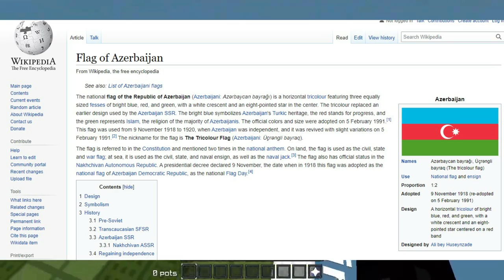King of 15 man (1vs15) Jooonah Techniq etc. (i won lunar cloak)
Tags (Ignore!) : Ziblacking, Ziblackinggg, Lewelll, Jewdah, M0difier, SSTool, K4ps, realgamefreak, gamefreak, th3gamefr3ak_327, z0ne6, jooonah, LightHD, f4c, CL0CK, tomthegamer150, awwiana, Hapis, Tryhard, Jordan, Nyolu, Jerseys, Kevstah, staytoasty, Staind, Tinuy 360's combotage, aim assist, sm00th aim, d0wze, best aim, lunar client, lunar client bypass, lunar client auto clicker gapplee, How2, tye3315, GANGMEMBERHOW2, Zuiy, Br0, Yungmetre, rmbr, Intel_i7, IntelEdits, jooonah, Quartar, Deov, LeoMaster60MC, iHackLite, RubenMX, zKevsh, Fanaticial, ignFanaticial, ᴀᴋᴜ, ɴᴄʟ, Zefew, PotFast, Coxcum, coxcum, Miami, Stimpy vs Jewdah, T0RIY, σvσ, How2Badlion, GANGMEMBERHOW2, Sag,  Chill Combotage, Click Sounds, Ranked Skywars, Gapple #1, Cheating ghost client, insane 100 hit combo, combo montage, gapple elo series, Tinuy, gapple montage, 40+ hit combo,  iusehuzuni, Sulway, ITz Lukze, DiversityPvP, S0LVE, Merryzz, Killarus, S Tier Player, ft known players, combotage known players, Combotage, Belting Known players, lunar combotage, Cxlvxn, Calvin, WorthyOrigin, MITLAR, Dareos, LeftBoob, LeftBooob, CrazyPvP, z0ne6, BabyGlory, Pnc, FaxNudes, Perja, PandaTye, Dewplexy, vTiger, stabb, Dariogoat CL0CK, Holyshitrekt, Intel Edits, Intel_i7, Virkay, Hirosawa, ziqr, Xaw, (Known Players) SCAREDDD, Jewdah, Dunk, HG Games, NMBC, Griffin, Kirxo, Harfy, HG Games, Ziqr, WWF, 3rd person montage, Vapzide, Lunar Client Bypass, Topu, Scholar, Supar, In Shadow, MarkZuckerburg, Hacking on MMC, Cheating on MMC, False Banned on MMC, Frozen on MMC, 240 FPS, Quartar, Deep, dewgs, dewfs, iThrowLs, percweno HGgames, HGgames_, damageless, CL0CK, Swampie, PotFFA, z0ne6, NMBC, CrazyPvP Zylowh, eevay, vTiger, Skilled, Samayant, Kirxo, Kirx0 D9N, CrazyPvP, Gapplee, NMBC, GucciClothing, Quatar, D9N, kxda, Passengers, MMC combotage. ZIBLACKINGG. Chill Combotage, Lofi Combotage, Sad Combotage PotFFA, Audimatic, Evan_40, Dewgs DoesMyNameMatter, oBrave, oBraveone hypixel helper, hypixel, ranked skywars, minecraft, minecraft gang member, masters division, onyc, onyc client, onyc cheating, ranked skywars, gold division, notes trail, hearts trail, vape inject client, nefarious private client, zillakami, sosmula, Qutting, regedit windows 10, regedit by shelly,regedit, regedit tweak, regedit automatically closes, regedit anti kb, regedit administrator disabled, best regedit, regedit disabled by administrator, regedit command, regedit cannot open, regedit cleaner, regedit closes immediately windows 7, regedit camtasia, regedit create folder, regedit colors regedit clean, regedit cannot delete error while deleting key, regedit cs go, Minecon 2020, Minecon Festival,  regedit dns,regedit de cayden, regedit default, regedit disabled by administrator windows 10, regedit drift streets japan, regedit dns minecraft regedit, Minecon 2020 cape windows 8, regedit en minecraft, o kb minecraft,regedit de fps,comment regedit minecraft,hack de reach,how to regedit,oh my god,r.i.p minecraft pvp,como hitar mais de longe,regedit of stimpy,regedit of verzide,regedit of dreamer_420,take less knockback,take less kb,regedit  minecraft,minecraft less kb,windows 10 base de How to pvp like verzide Caydem regedit better hit detection minecraft / minecraft  / Tinuy, lunar.gg, wafynetwork.cc, ranked skywars montage, chill ranked montage, RKY, Cheating on lunar, Lunar Client Bypass combotage, insane edit combotage, insane combotage, known players combotage, hypixel client, free ghost client, regedit, bcz regedit, best ww, ziblackinggg, ziblacking, combokira, zuiy, hcf montage, Meezoid, evanforty, eevay, combotage, long combotage, kohi packs, pack bundle, private pack release, vape settings release, WorthyOrigin, MMC false ban, Hapis, ziqr, vape.gg Voif Tenebrous